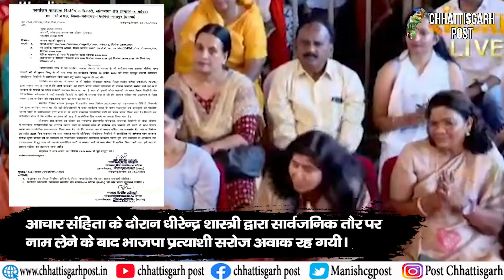धीरेन्द्र शास्त्री के पर्चे के बाद सरोज पांडेय को चुनाव आयोग का नोटिस | Chhattisgarh Post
छत्तीसगढ़ के चिरमिरी में धीरेन्द्र शास्त्री द्वारा कार्यक्रम आयोजन को लेकर भाजपा प्रत्याशी का नाम लिया जिसके बाद चुनाव आयोग ने सरोज पांडेय को नोटिस जारी कर दिया।